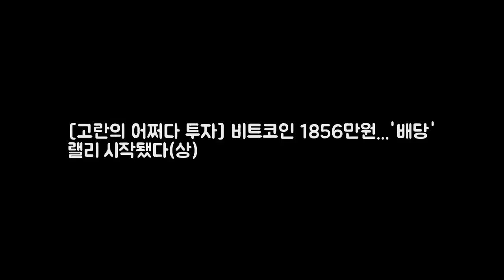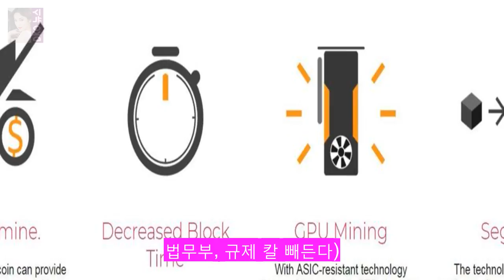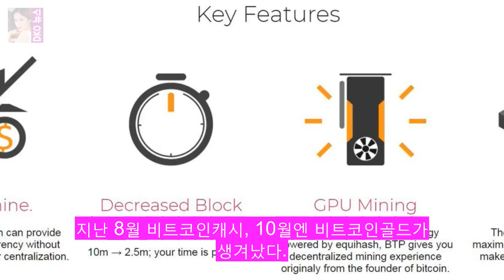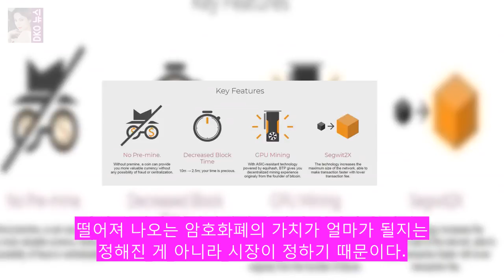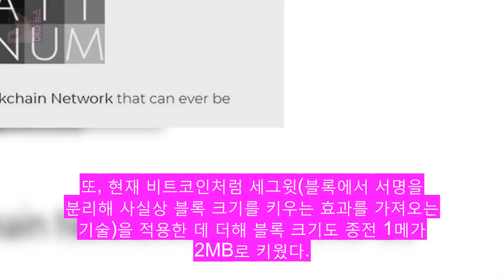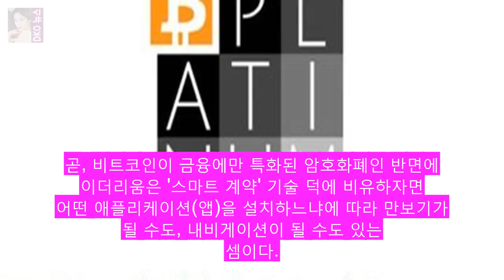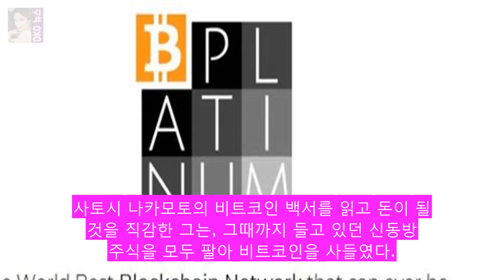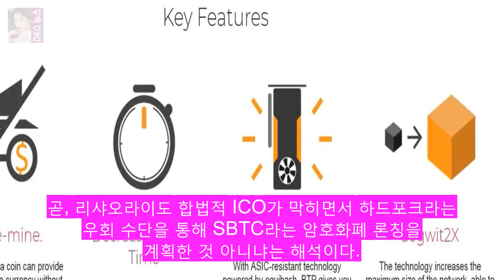[고란의 어쩌다 투자] 비트코인 1856만원...배당 랠리 시작됐다( DKO 뉴스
비트코인에서 처음으로 하드포크를 통해 비트코인캐시가 떨어져 나올 때만 해도 하드포크는 비트코인 가격에 악재로 인식됐다. 최근 방한해 기자와 만나 비트코인 가격이 오르지 않아도 비트코인만 들고 있으면 하드포크에 따른 배당이 나온다며 배당을 받은 뒤 그걸 팔아 다시 비트코인을 사들여 (비트코인) 개수를 늘